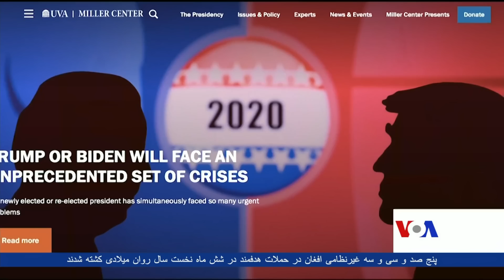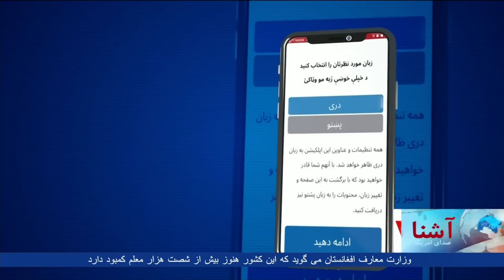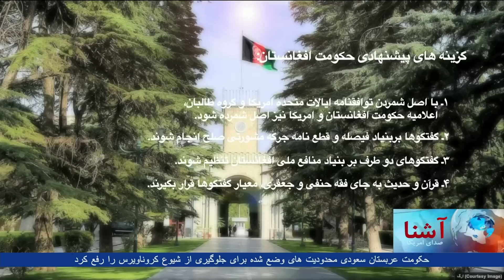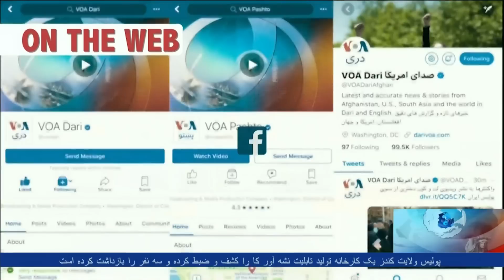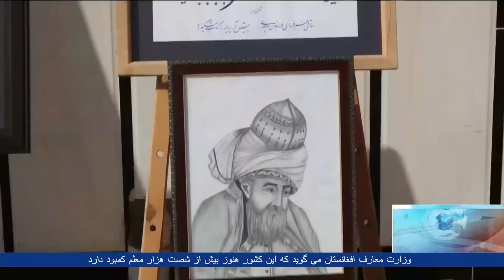برنامۀ خبری تلویزیون آشنا صدای امریکا - یک شنبه چهارم اکتوبر۲۰۲۰ (۱۳ میزان ۱۳۹۹)